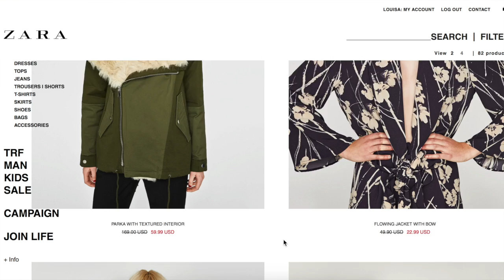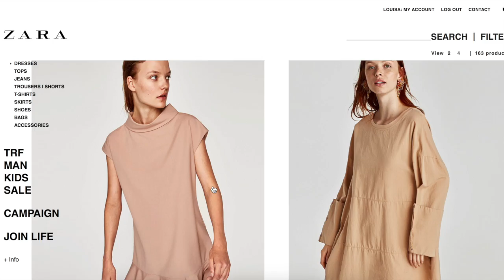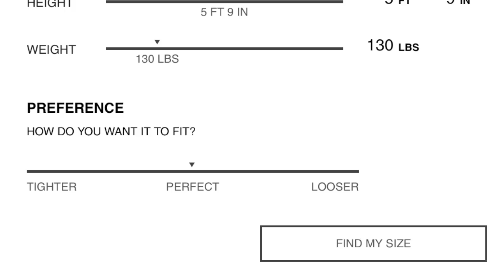WHAT $100 BUYS YOU AT ZARA | CLOTHING HAUL & TRY ON | skip2mylou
Hi Guys! Let's see WHAT $100 BUYS YOU AT ZARA! I have to say, this was my first time shopping at ZARA and it won't be my last! I love it! And you guys too. Enjoy. oxoxo Lou

FTR: I'm just a girl, standing in front of a mirror, asking it to take take me to ROSS so I can dress for less..